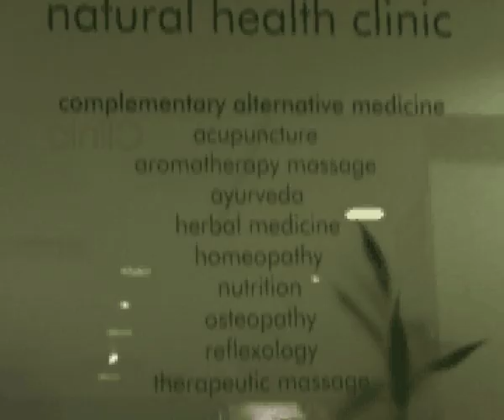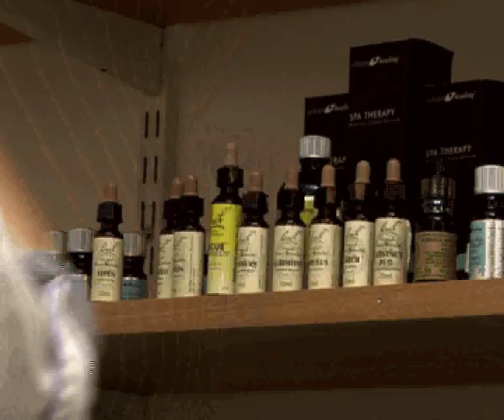Kinesiology - WeddingTV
Kinesiology, also known as Human Kinetics, is the science of human movement. Nessa Wrafter meets Gina Butler, a kinesiology practitioner, who explains how to get your body in perfect balance. 99.9% of physical ailments are caused by emotions, especially worries before your wedding day. Kinesiology can help remove these ailments.

Follow WeddingTV on Twitter: @WeddingTVUK.
Watch: SKY 266 Freesat 400